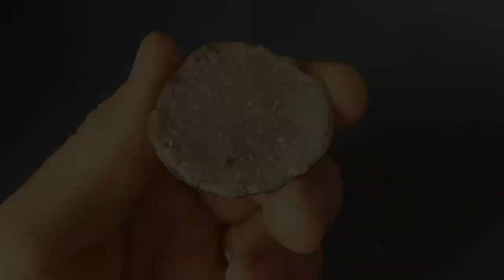0092 Devemos sortear pros inscritos? / Should we give away for subscribers?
Já enviamos algumas "jóias" de brinde para o primeiro inscrito que pediu! Pagou só o frete. Não elaboramos ainda um sistema pra sortear, o que vocês sugerem?

We've already sent some "jewels" as a gift to the first subscriber who asked for it! Just paid the shipping. We have not yet developed a system to draw, what do you suggest?